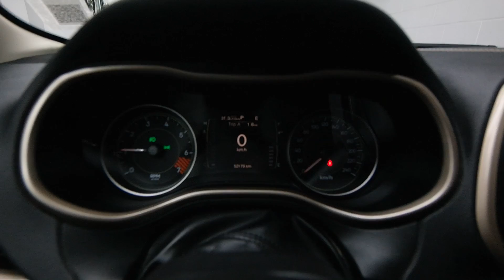2014 Jeep Cherokee - Mark Wilson's Better Used Cars in Guelph, Ontario Stock : 106622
2014 Jeep Cherokee - Mark Wilson's Better Used Cars in Guelph, Ontario  Stock : 106622